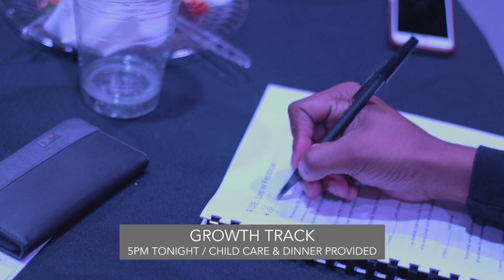Life Link News 5.1.16